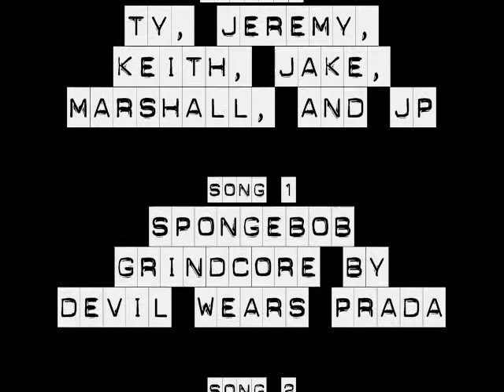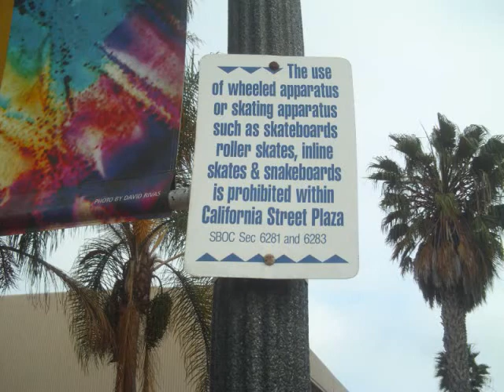Frizday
this is what we did all friday composed into this

Songs: Spongebob Grindcore - The Devil Wears Prada
The Sound of Truth - As I Lay Dying
Let Me Borrow That Top - Kelly Likes Shoes
Like a Boss - The Lonely Island